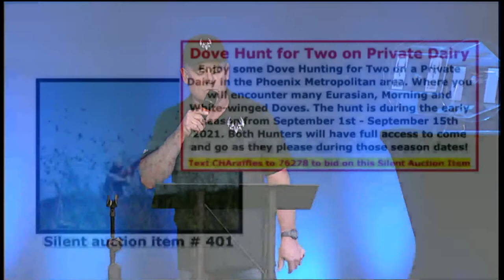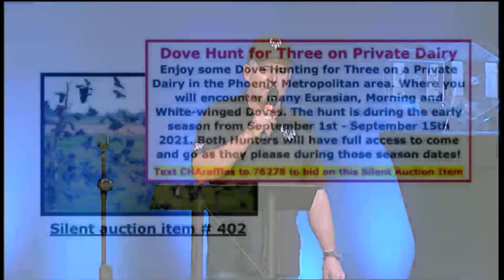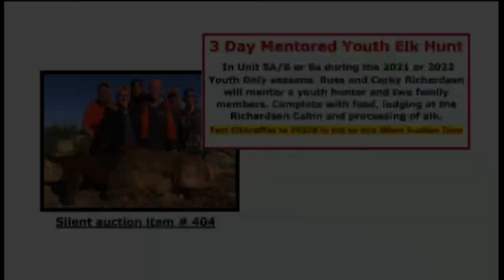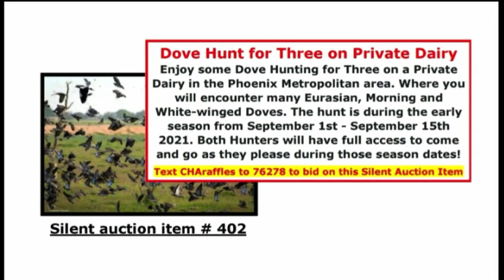2021 CHA Elk Hunting Seminar with Brian Barney